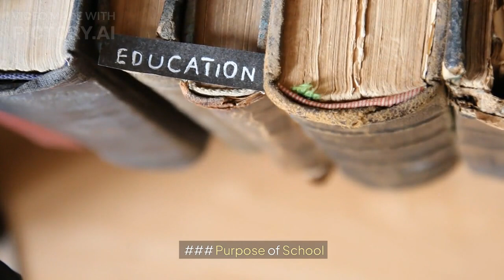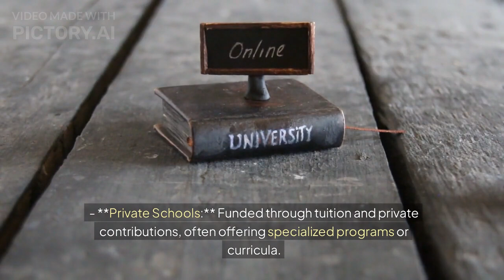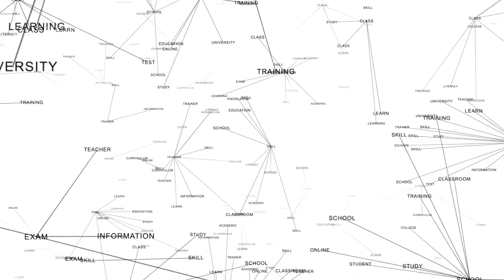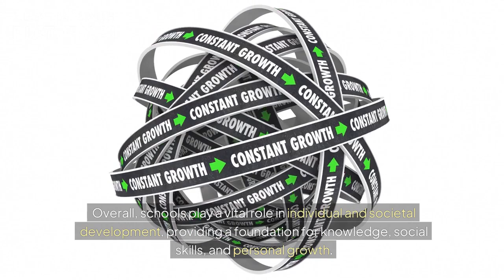School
Welcome to bookaudio , a channel where you will find text to audio version